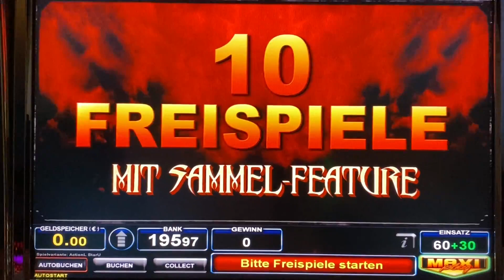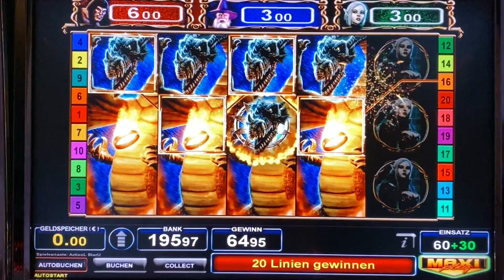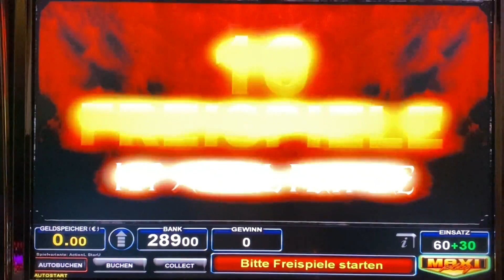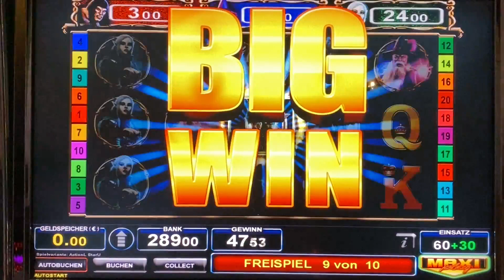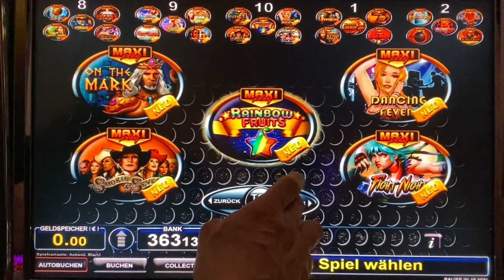😎Bally Wulff Casino Spielhalle 🔥✨The Great Saga SUPERWIN🎇🔥 Geldspielgerät Merkur Magie Zocken👌😜ADP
🔝👍Hallo Leute, heute mal endlich weider ein schöner Win am Bally. The Great Saga gibt. Schaut es euch an. VLG😊👌🧨